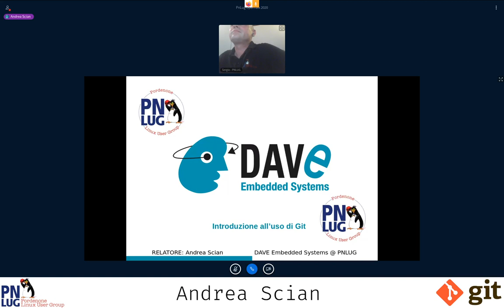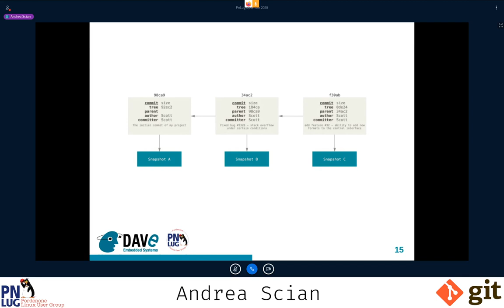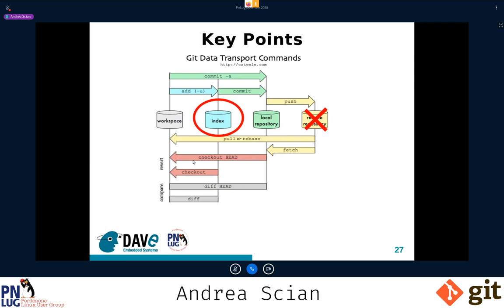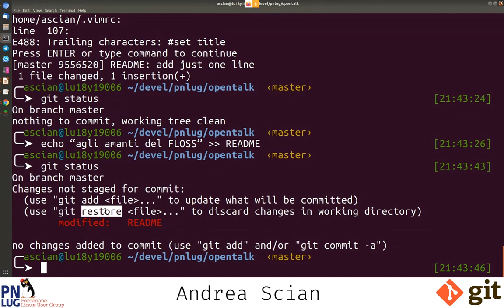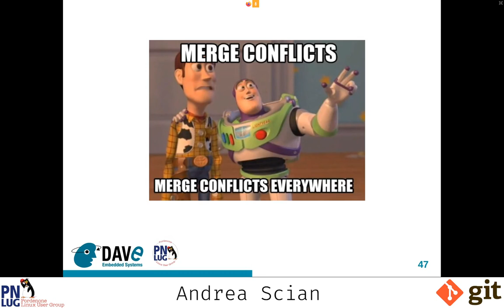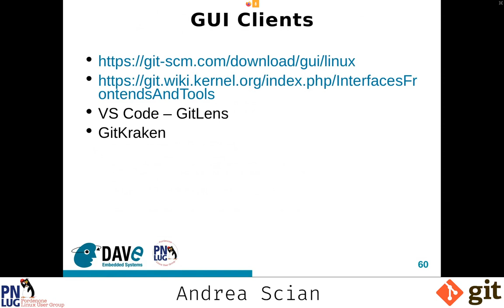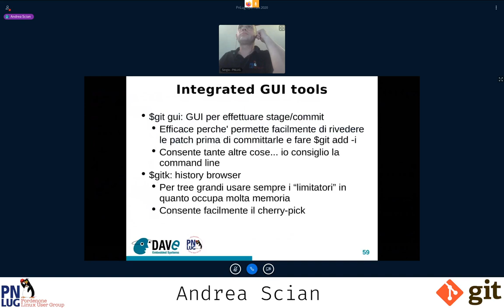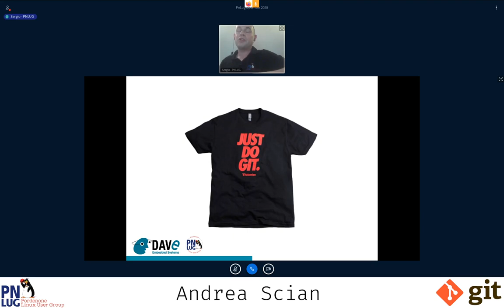Primi passi con Git - Andrea Scian - PNLUG - OpenTalk 2020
Git è lo standard de facto per la gestione dei sorgenti: sviluppato inzialmente per gestire il kernel Linux, è ora utilizzato per la quasi totalità dei progetti, Open Source o meno. In questa serata Andrea Scian ha presentato i concetti e i comandi di base, quelli per la collaborazione tra i diversi utenti e anche qualche comando un po’ più avanzato.